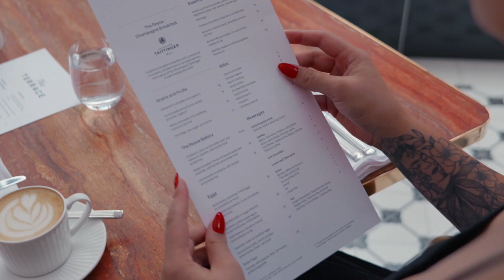The Royce Hotel Melbourne Australia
The Royce Hotel Melbourne stands as a testament to luxury, architectural beauty, and historical significance in the heart of Melbourne, Australia. Nestled on St Kilda Road, this boutique hotel offers a unique blend of contemporary comfort and classic elegance, making it a sought-after destination for travelers and locals alike. This presentation article will delve into the various facets of The Royce Hotel, including its history, architecture, accommodations, dining experiences, amenities, and significance in Melbourne's cultural and social scene.

The Royce Hotel's building is a remarkable piece of Melbourne's architectural heritage. Initially constructed in the early 20th century, the building served various purposes before transforming into today's luxury hotel. The Royce Hotel has managed to preserve its historical charm while incorporating modern design elements, making it a standout landmark on St Kilda Road.

The hotel's facade is a stunning example of period architecture, with intricate detailing and a commanding presence that captures the eye of every passerby. Inside, the hotel seamlessly blends contemporary luxury with classic design, featuring high ceilings, grand staircases, and elegant furnishings that pay homage to its rich history.

The Royce Hotel offers a range of accommodations to suit the needs of its diverse clientele. From deluxe rooms to sumptuous suites, each guestroom is designed with comfort and luxury in mind. The spacious rooms feature modern amenities such as high-speed internet, plush bedding, and designer toiletries. The suites offer additional living space and enhanced amenities, providing guests an unparalleled staying experience.

Dining at The Royce Hotel is an experience in itself. The hotel's flagship restaurant, The Showroom, is renowned for its innovative cuisine and impeccable service. The menu features a fusion of local and international flavors crafted with the freshest ingredients to create memorable culinary experiences. The Amberoom Bar offers a casual ambiance, perfect for enjoying a drink or light meal in a stylish setting.

The Royce Hotel prides itself on offering exceptional amenities and services to ensure a comfortable and enjoyable stay for its guests. The hotel boasts a state-of-the-art fitness center, business facilities, and versatile event spaces that accommodate anything from intimate gatherings to grand celebrations. The attentive staff is always available to provide personalized service, whether arranging city tours, making restaurant reservations, or attending to other guest needs.

The Royce Hotel is not just a place to stay; it's a part of Melbourne's cultural and social fabric. Its prime location on St Kilda Road is within easy reach of the city's premier attractions, including the Royal Botanic Gardens, the National Gallery of Victoria, and the vibrant Southbank precinct. The hotel frequently hosts events and functions that contribute to Melbourne's lively cultural scene, making it a hub for locals and visitors to connect and engage.

The Royce Hotel Melbourne offers an exceptional blend of history, luxury, and service, making it a jewel in Melbourne's crown. Its commitment to excellence is evident in every aspect, from the stunning architecture and luxurious accommodations to the exquisite dining experiences and impeccable service.